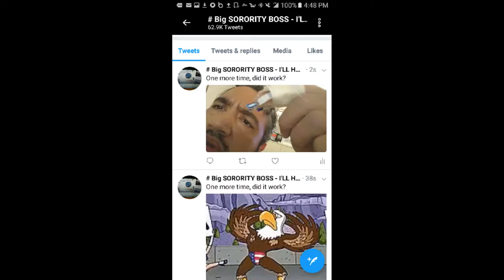Have you met Zane the DJ since 1997? WILL you?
EZ Media Partners winning business is our business TM